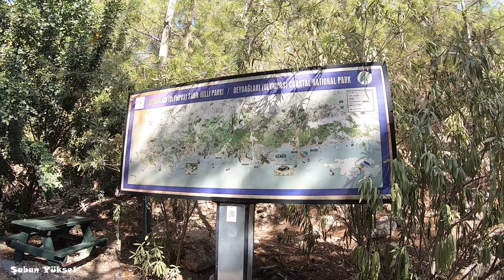GÖYNÜK KANYONU | ANTALYA KEMER